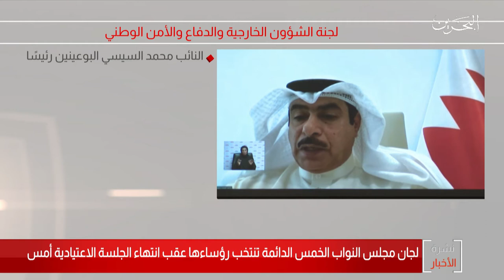البحرين مركز الأخبار : لجان مجلس النواب الخمس الدائمة تنتخب رؤساءها 21-10-2020